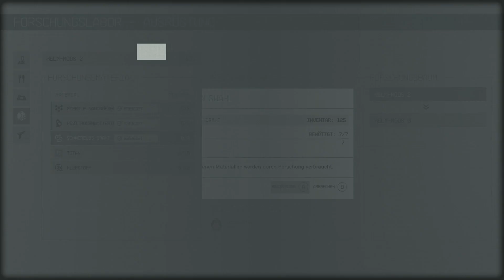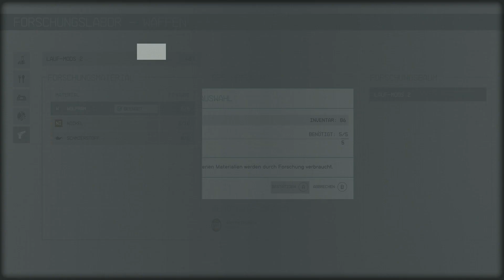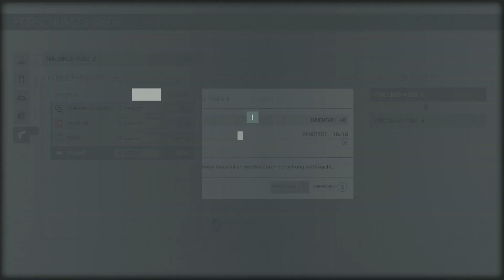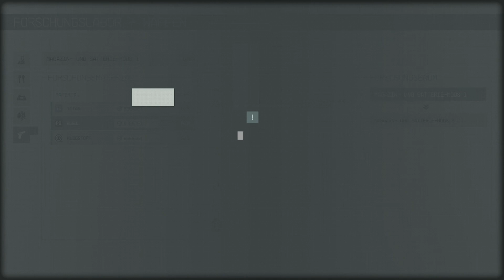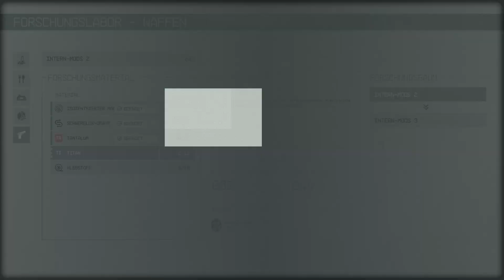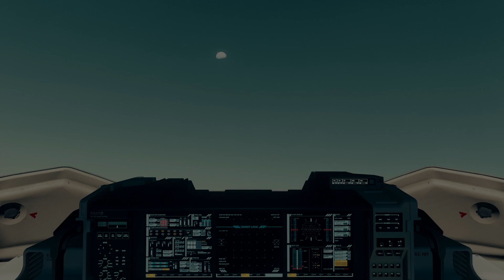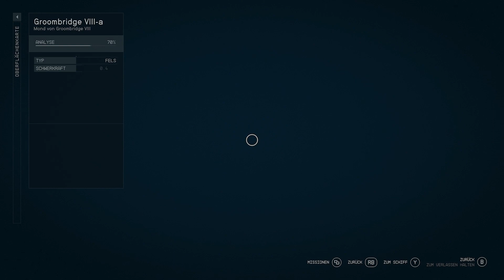Forschen, Waffen, Forschen | STARFIELD #106 | FioreBo